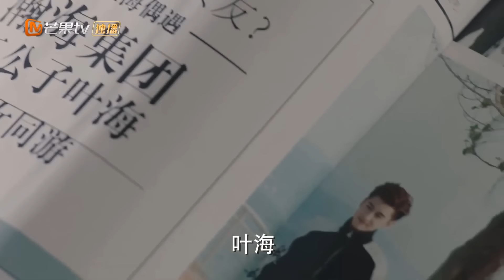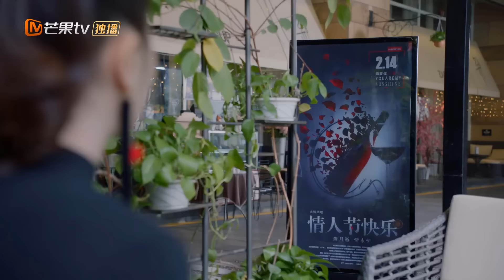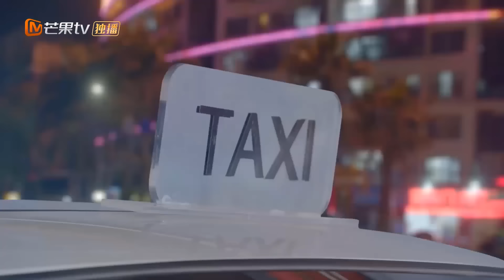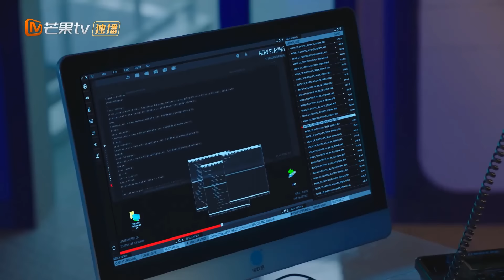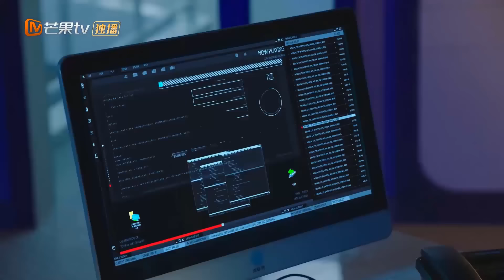Phim tình yêu lãng mạn cực hay 2020 | Yêu Anh ! Thần Biển Cả - Tập 31 ( Thuyết Minh )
✤ Đạo diễn: Khưu Hạo Châu
✤ Diễn viên: Trương Vân Long, Lý Khải Hinh, Trương Tuấn Ninh
✤Yêu Anh Thần Biển Cả: Nữ sinh xuất sắc của khoa địa chất biển - An Phi đã yêu thầm một nhà khoa học trẻ tuổi và đầy triển vọng Mạc Lương, mong muốn một ngày nào đó được trở thành nhà nghiên cứu và bảo vệ biển hàng đầu để có thể sát cánh cùng người trong mộng. Đột nhiên có một ngày, cuộc sống của cô xuất hiện một anh chàng đẹp trai nhưng luôn mang lại cho cô sự xui xẻo - Diệp Hải, tất cả đều bị anh làm xáo trộn. Diệp Hải không chỉ đối đầu với Mạc Lương trong dự án thực nghiệm năng lượng biển mà Mạc Lương đang phụ trách, anh còn dõng dạc tuyên bố An Phi từng là vợ của mình, hai người cùng có trách nhiệm bảo vệ đại dương. Diệp Hải kỳ quái, tự phụ khiến cho An Phi không thể né tránh, bên cạnh đó sự phát triển của dự án thực nghiệm lại vượt quá sức tưởng tượng của An Phi và mối nguy hại tiềm tàng của nó đúng như lời Diệp Hải đã nói. Đồng thời cô cũng phát hiện, trong ký ức của cô quả thật từng có một tình yêu sâu đậm với Diệp Hải, hơn nữa trên cơ thể Diệp Hải có một luồng năng lượng mạnh mẽ có thể cứu đại dương trước cuộc khủng hoảng. Cuối cùng hai người giống như vua biển Poseidon và nữ thần biển Amphitrite chịu trách nhiệm bảo vệ sự an toàn của biển cả.